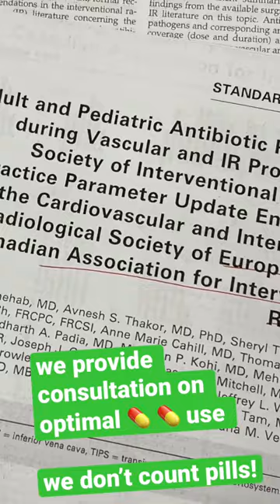Day in the life of a hospital pharmacist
Hospital pharmacists act as medication consultants to optimize patients' medication therapies